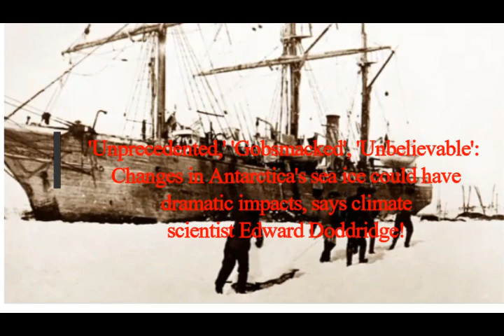'Unprecedented, 'Gobsmacked, Unbelievable' Changes in Antarctica's Ice could have Dramatic Impacts!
3) FACEBOOK:  f / mlordandgod2..  .!
4)TWITTER:      / mlordandgod​​​​​​..  .
Thumbnail image - RV Belgica's crew returning with snow for use as drinking water. (Image credit: KGPA Ltd/Alamy Stock Photo)